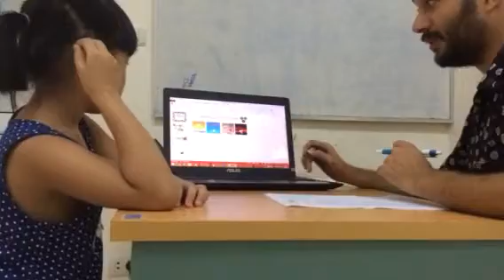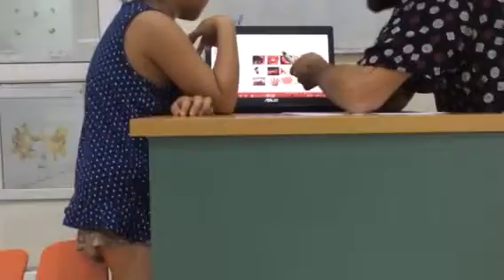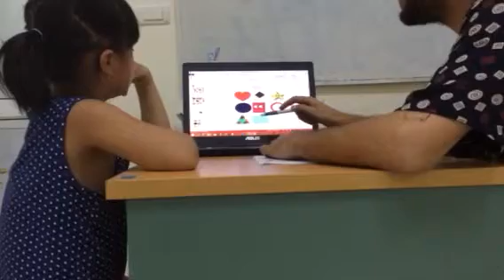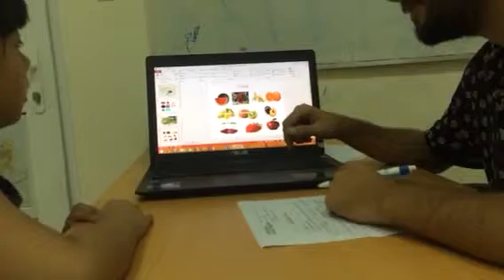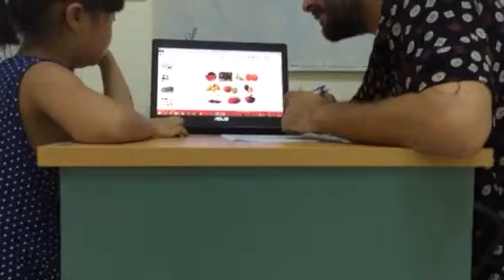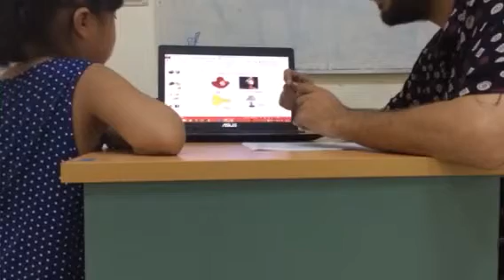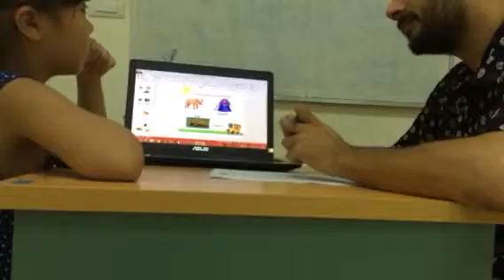Bài Test tháng 8 Bạch Dương PP1C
BẠCH DƯƠNG